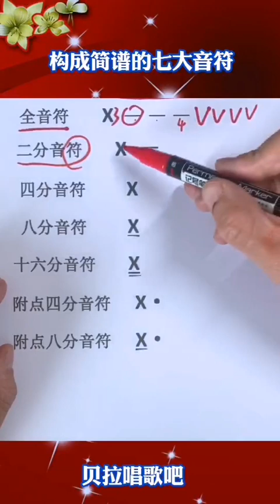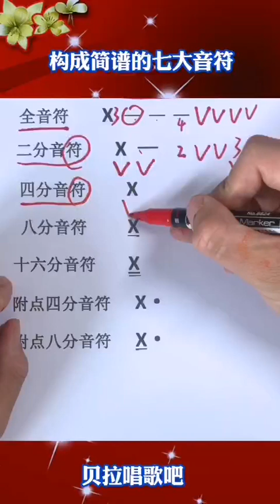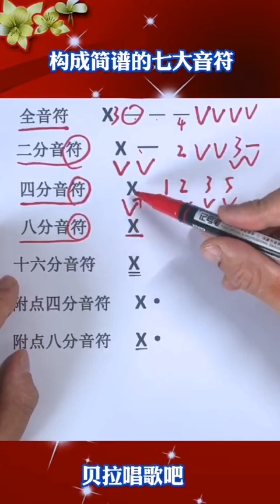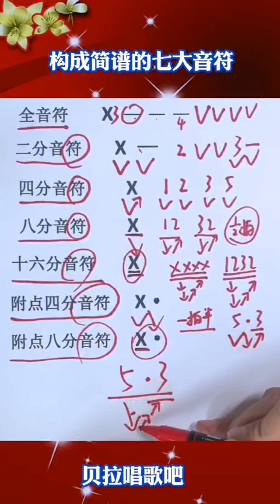5，零基础学简谱，老师详细讲解简谱构成的七大类型音符的学习